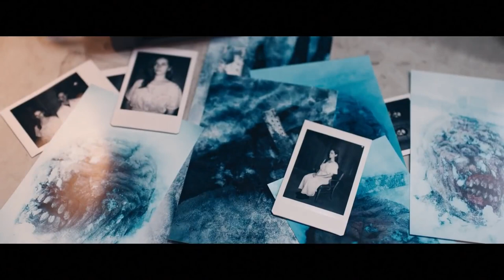DEATH VALLEY Official Trailer 2021